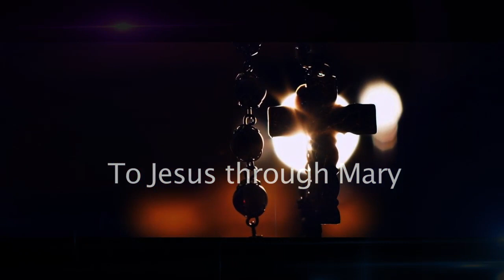Mary's Role in Redemption | Kannada | Ave Maria